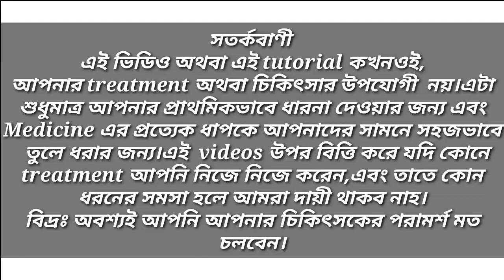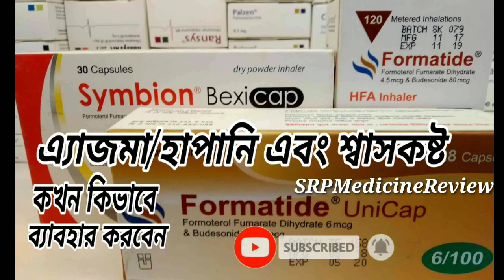Bromocriptine use Bengali |স্তনে চিষ্ট & স্তন থেকে দুধ জড়ে | breastfeeding off | Bromolac, Criptin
Bromocriptine| বন্ধ্যাত্ব,মাসিক বন্ধ থাকা,স্তন থেকে দুধের স্বতঃস্ফূর্ত প্রবাহ বন্ধ করতে|High prolactine stop BreastFeed| Bromergon,Bromolac

Group/Generic Name.
Company Name..

  _use
 _Indication
 _Contra-indication?
 _Dose & administration?
 _Side- effect

মুল উপাদানঃ
ব্রোমোক্রিপটিন ২.5
কম্পানি নাম.

 _এর কাজ কি?
 _এটা কখন কখন খাওয়া যাবে না?
 _এটা কখন কিভাবে খাব?
 _এটা খেলে কি কি ক্ষতি হতে পারে,
  _অথবা কি উপসর্গ দেখে দিতে পারে?

 এখানে কোন মনগরা কথা বলি নাহ।প্রত্যেক কথার প্রমাণ রাখা আছে।
 আমি তথ্য সংগ্রহ করি এক জন ফার্মাসিস্ট ও একই ওষুধ বিভিন্ন কম্পানির লিটেরেচার + Wikipedia (international website)

আমি কি আপনাকে সঠিক
 তথ্য দিতে পেরেছি??
yes or not (comment plz)
কতটুকু বুঝাতে পেরেছি..??
_১০০%
_৫০%
_২৫%